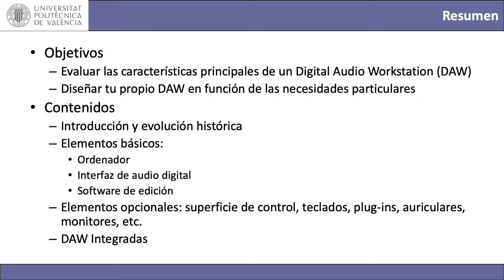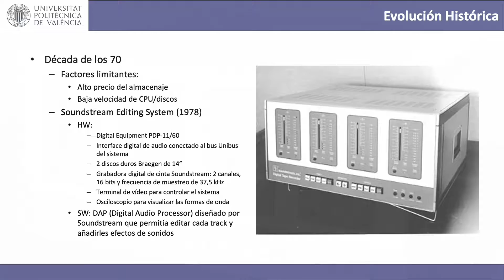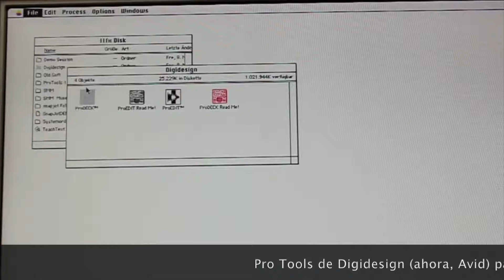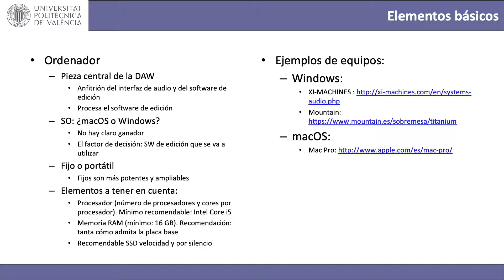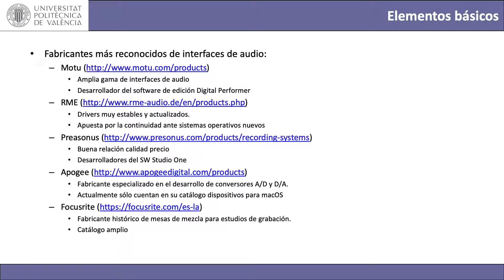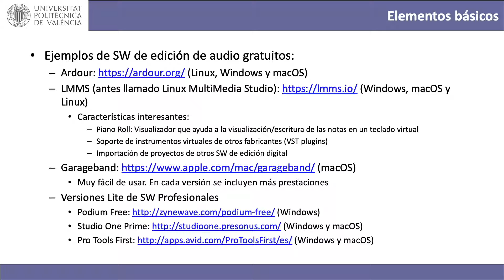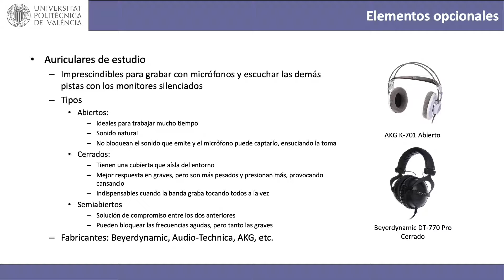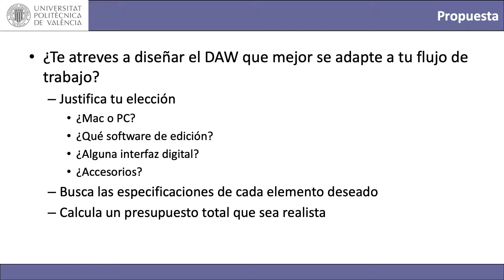Digital Audio Workstations (DAW)| UPV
Título: Digital Audio Workstations (DAW)

Descripción: Introducción a las estaciones de trabajo digitales de audio (DAW, Digital Audio Workstation). Evolución histórica. Elementos básicos: ordenador, interfaz de audio digital y software de edición. Elementos opcionales: Superficie de control / Teclados / Controlador de Pads, Plug-ins, Auriculares, Monitores, etc. DAW Integradas. Flores Asenjo, SJ. (2021). Digital Audio Workstations (DAW). Universitat Politècnica de València.

Autor/a: Flores Asenjo Santiago Jose

DAW Digital audio workstation Audio digital Edición de audio #3325 - Tecnología de las telecomunicaciones